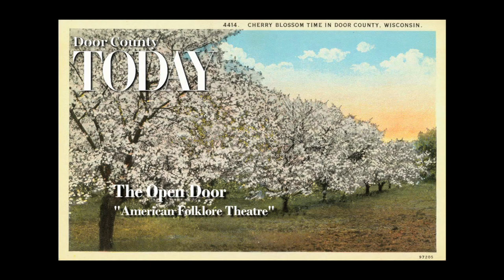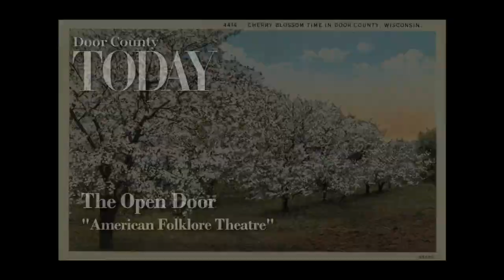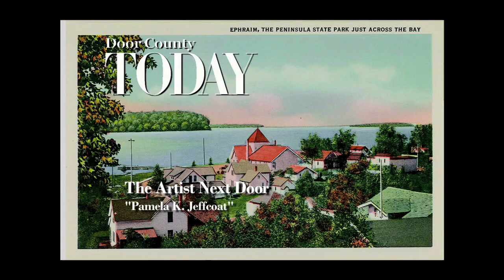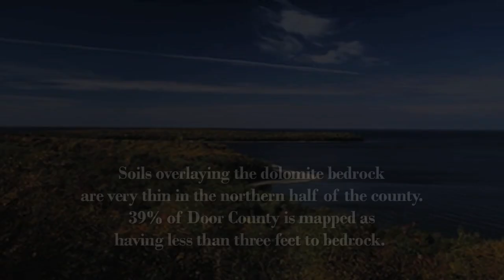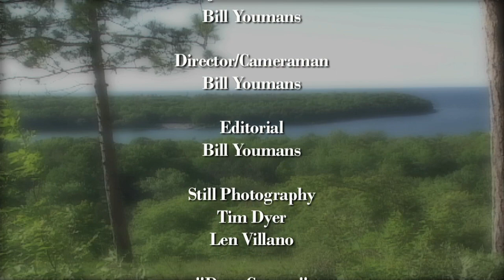Door County TODAY (November 2011) TV Show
The November 2011 Edition of  Door County TODAY, a TV show from the publishers of the Door County Go! Guide and Door County Dining Guide.  This month's show features segments about American Folklore Theatre, Pam Jeffcoat-Jeweler, the Niagara Escarpment and Singer/Songwriter Julian Hagen.